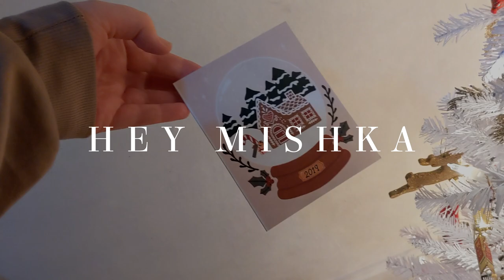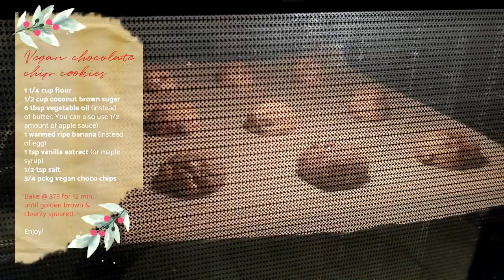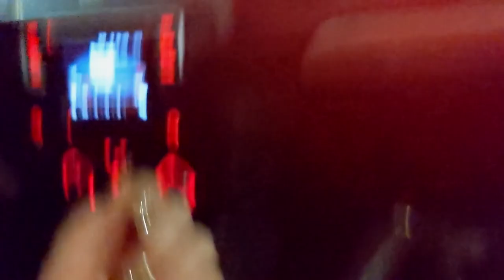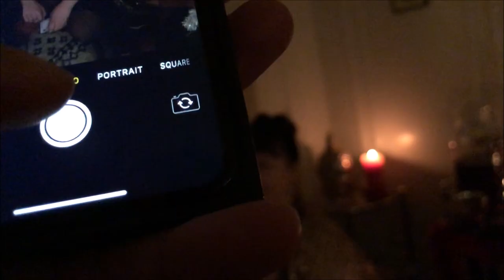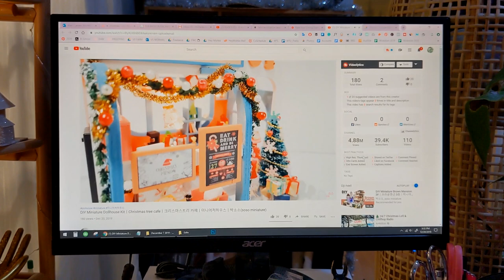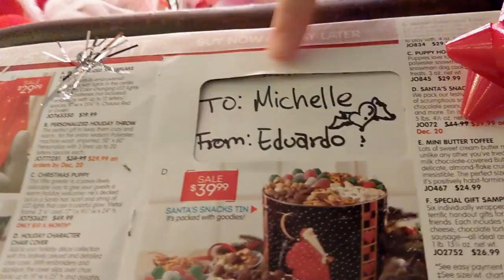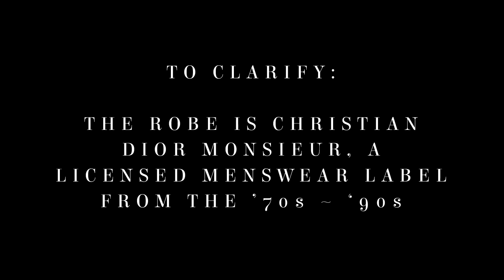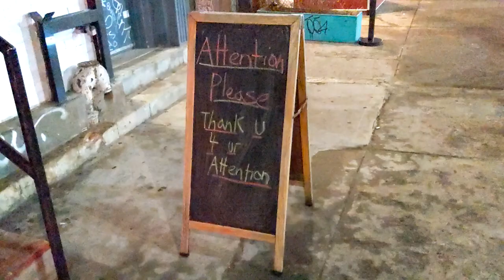Vlogmas in NYC! 🎄 Christmas tea at The Plaza & more (2019 Part 4)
Cute dogs, cocktail parties, high tea at the Plaza Hotel? Eeek! This vlogmas finale is packed with everything fun-and-festive that went down from 8 days before Christmas to NYE.

Celebrate with me from Brooklyn to the Hudson Valley and back.

Hey, friends. I'm Michelle Christina (a.k.a. Mishka), a Brooklyn-based writer seeking balance, creativity, and joy. I founded in 2008 to keep myself busy during fashion school—and I'm still at it.

I'm into strong coffee, mentoring freelance writers, sporadic travel, and... well, washi tape.

My YouTube channel is all about my life, my projects, and getting it all together.

You can visit heymishka.com for DIYs, festive holiday guides, and reflections on living a creative, mindful life.

🌿 Feeling *blah* this week? Get the Hey Mishka Coffee Break. It’s my weekly newsletter curated to perk you up with good news, inspiration, and ideas:

xo

Graphic elements licensed to creator via Creative Market.